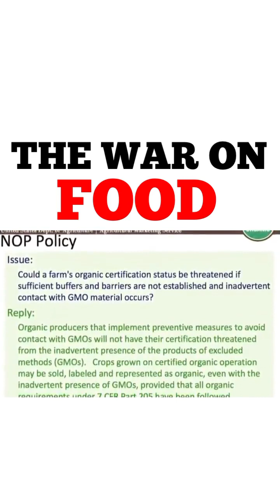"Rise Up" motivation inspiration.